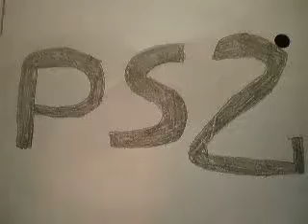vote for a Alien Hominid